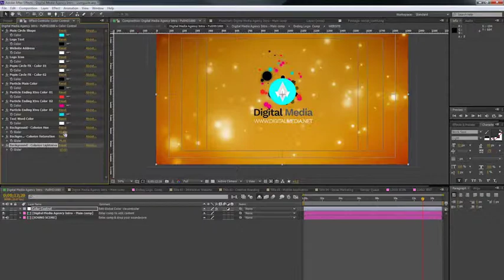The Digital Media Agency - Intro (After Effects Template)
Features:
- CS6 & Above
- Full HD1080 / HD720 / 540
- 15sec Duration
- Sound FX Included (drop me a mail via my profile page)
- Detailled PDF + Video User guide included
- Works in any language – unversalized expression